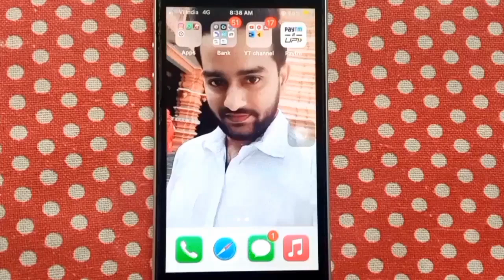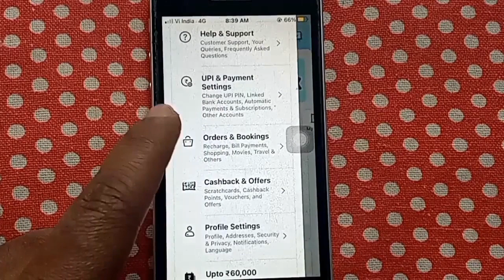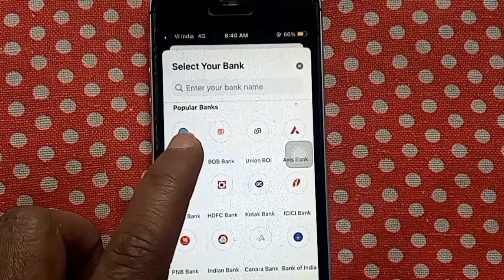Paytm Me 2 Bank Account Kaise Jode 2023 | How To Add Multiple Bank Account in Paytm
About this video 👇
Dosto, is video me maine apko sikhaya hai ki aap paytm me ek se jyada bank account kaise add kar skate hai.

दोस्तों, इस वीडियो में मैंने आपको सिखाया है कि आप पेटीएम में एक से ज्यादा बैंक अकाउंट कैसे ऐड कर सकते है |